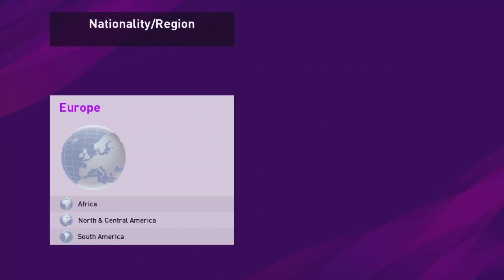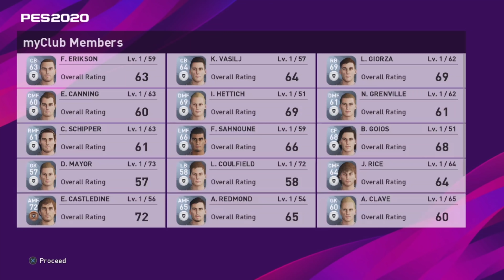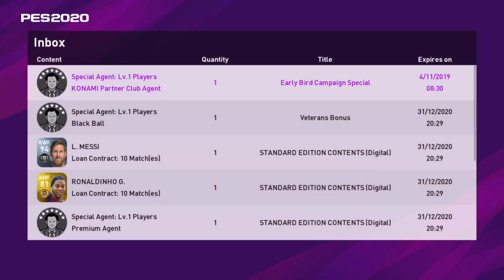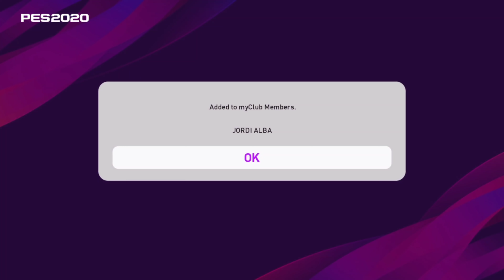PES 2020 MyClub ,Pack Openings, Overview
PES 2020 MyClub. Pack Opening,Overview.

Track-:  Limitless,
              Electronomia- Sky High